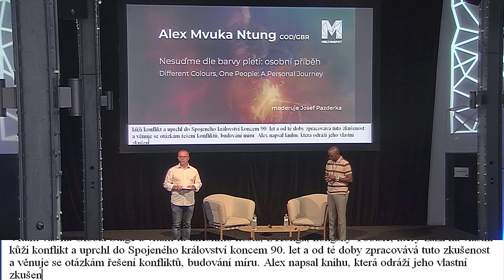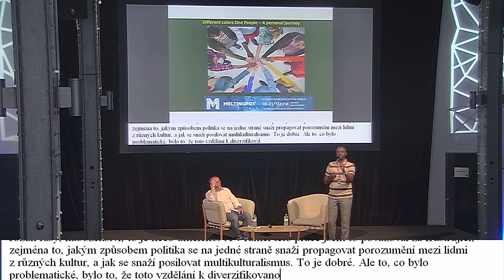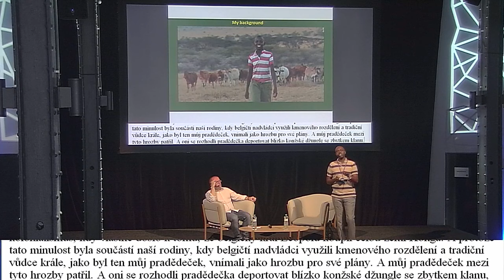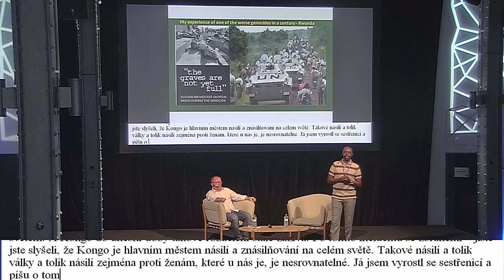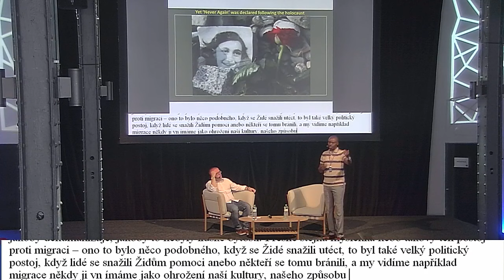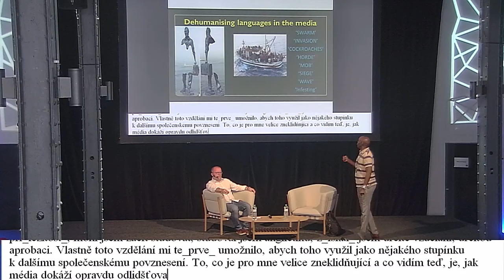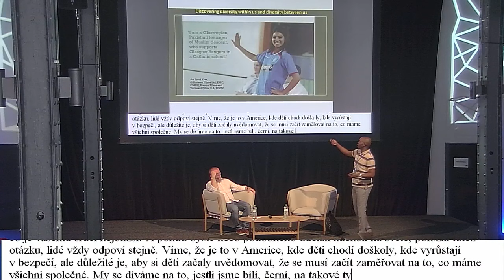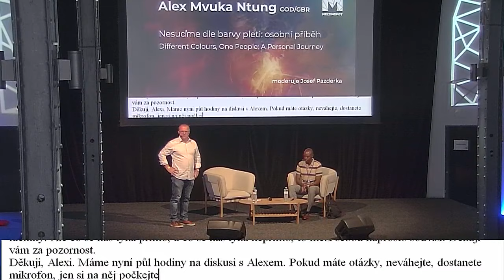Alex Mvuka Ntung - Nesuďme dle barvy pleti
Alex Mvuka Ntung (COD/GBR) - Bezpečnostní analytik a expert na mezinárodní vztahy